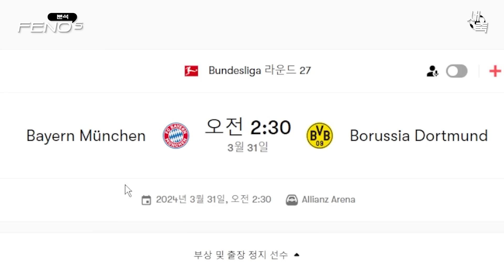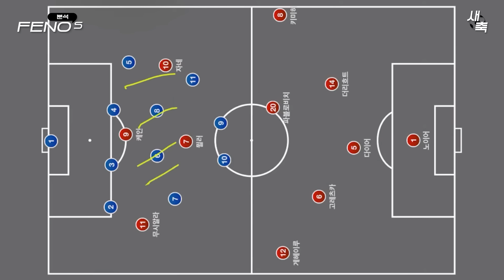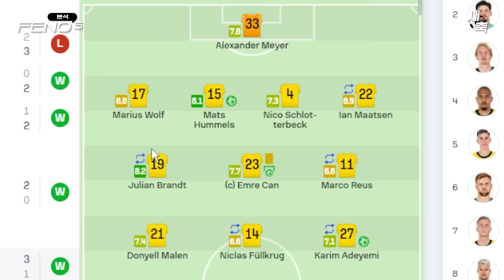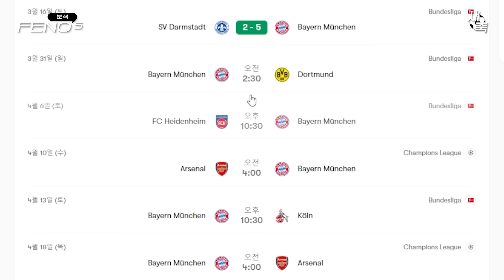'도르트문트전 빅매치' 김민재 이번에도 벤치 가능성 높다? 다이어 선발 예상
김민재 또 벤치 예상